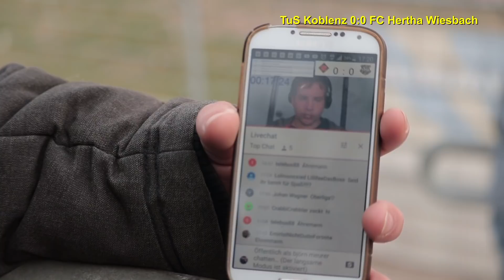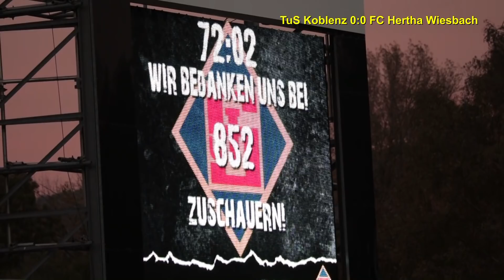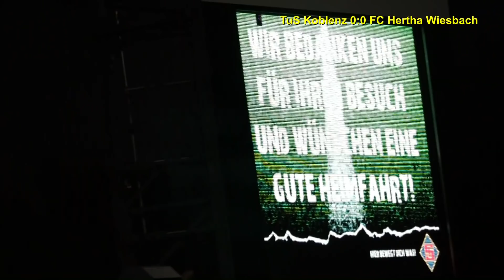Flutlichtspiel im Stadion Oberwerth - TuS Koblenz - Hertha Wiesbach im Fußball Video Blog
Fotos vom Fußball Spiel TuS Koblenz - FC Hertha Wiesbach 0:0

Die TuS Koblenz hat in der Oberliga Rheinland-Pfalz/Saar ein couragiertes Spiel abgeliefert und sich mit einem torlosen Unentschieden vom FC Hertha Wiesbach getrennt!

Weitere Fotos vom Spiel TuS Koblenz - FC Hertha Wiesbach 0:0

🌟🌟🌟🌟🌟★★★★★ SUPPORT BEREICH ★★★★★🌟🌟🌟🌟🌟
Durch diese Links bekomme ich eine kleine Provision, der Kaufpreis für euch erhört sich dadurch aber nicht!

▶ Amazon Music Unlimited *

​ ​Die besten Spar-Abo Angebote der Saison. Auf jedes neu abgeschlossene Spar-Abo erhalten Kunden einen Aktionsrabatt von bis zu 25% auf die erste Lieferung. Zusätzlich dazu erhalten Kunden den Spar-Abo Standardrabatt von 5% bzw. 15%.

Martin Konrath: + 2 EUR
Eine kleine Unterstützung! Nicht viel, aber die Geste zählt! Mach weiter so Jung! Beste Grüße aus Mainz

Eine kleine symbolische Spende für dein Engagement auf Youtube. Gruß Frank

Damir Ahmetovic: +5 EUR